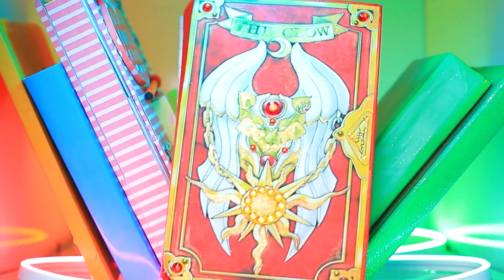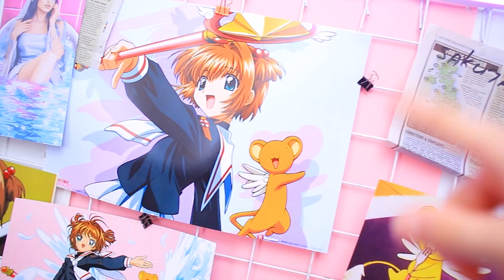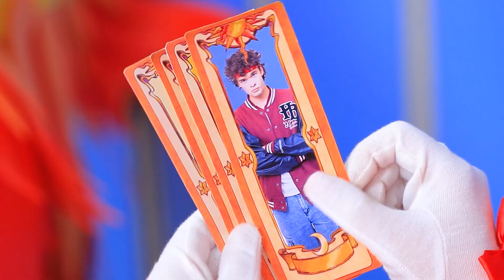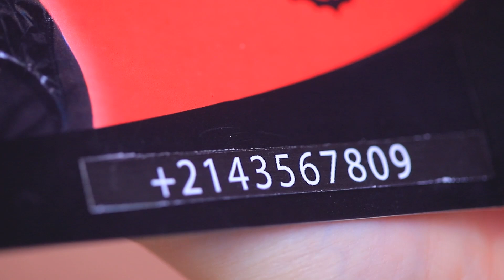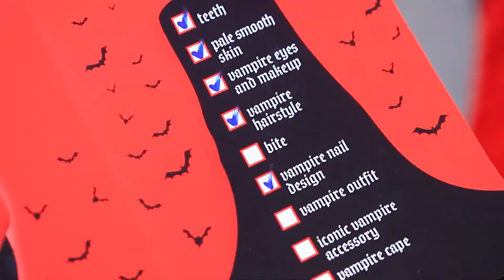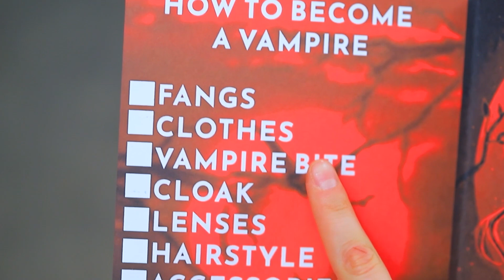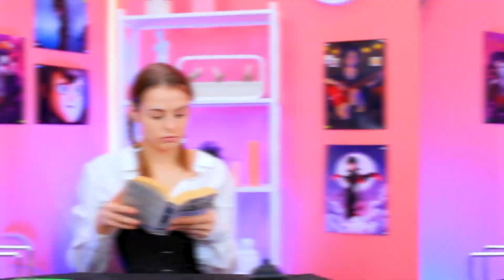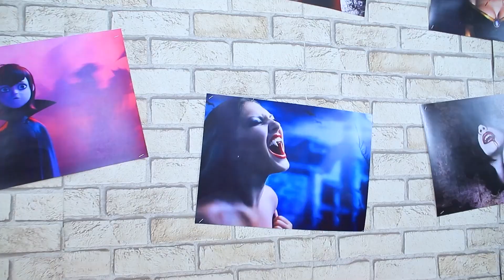Totalna Metamorfoza Kujona w Sakurę! Wodne i Ogniste Dziewczyny w Prawdziwym Życiu!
Jak Zostać Syrenką! | Włącz WSZYSTKIE powiadomienia
Chcesz wiedzieć, jak zostać Cardcaptor Sakura? A może nawet nie wiesz kim jest? Tak czy siak, sprawdź naszą historię o Cardcaptor Sakura, Ognistej i Wodnej Dziewczynie w prawdziwym życiu!